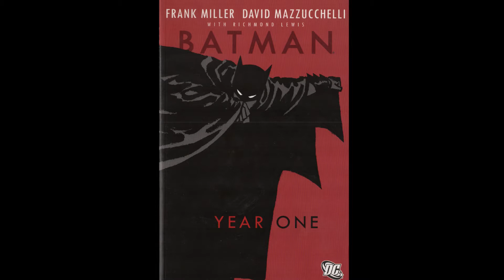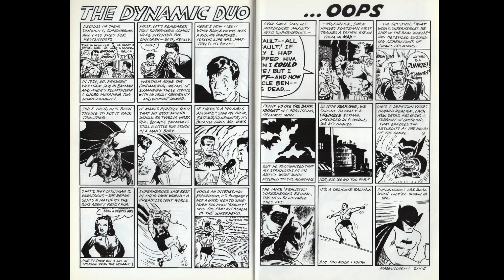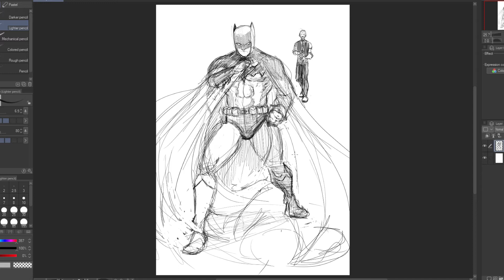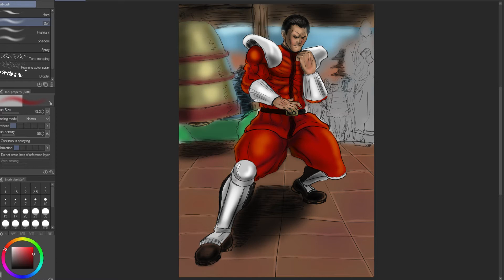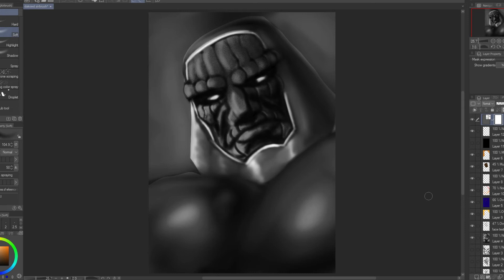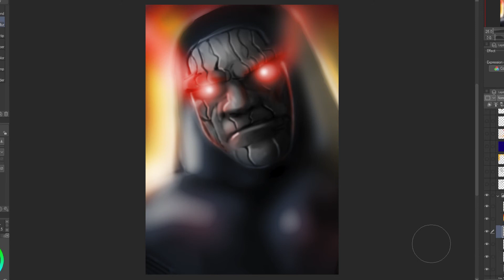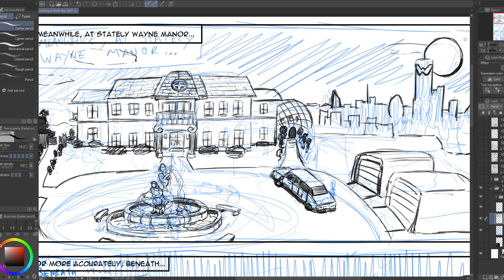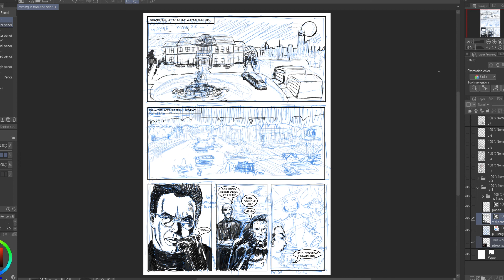Pecha Kucha 277: Batman Year One and revisiting Darksied